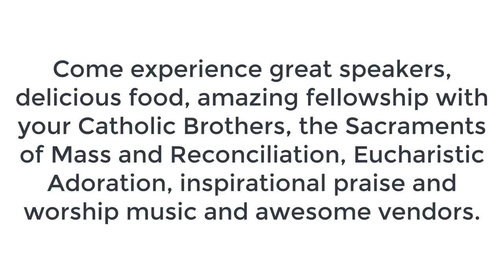Rick Self, President of CBFC, Invites You to Register For the NTX Catholic Men's Conference